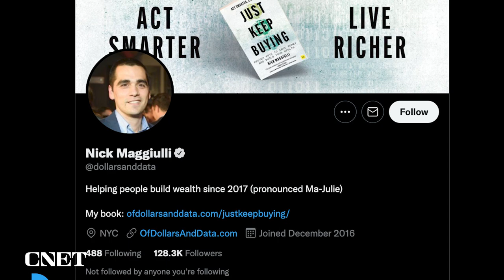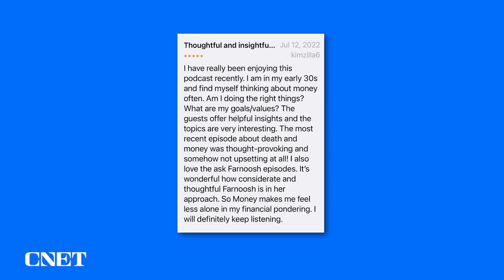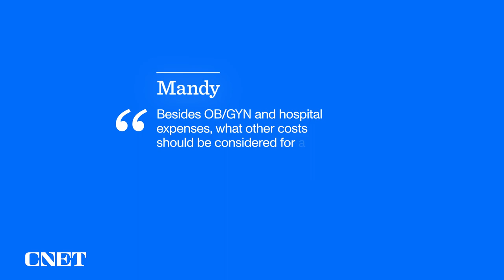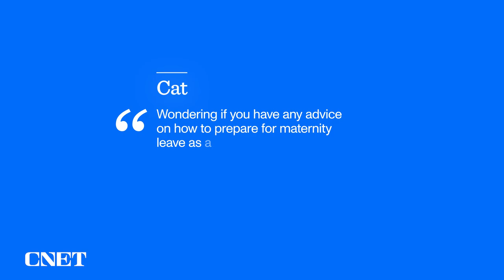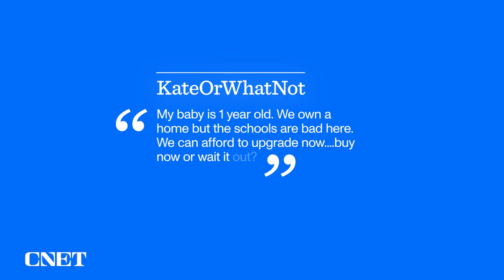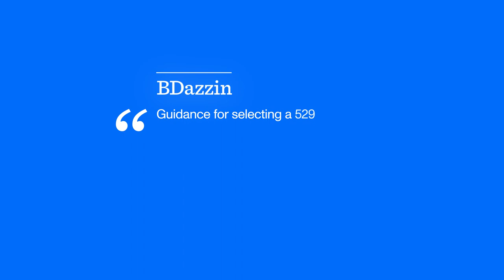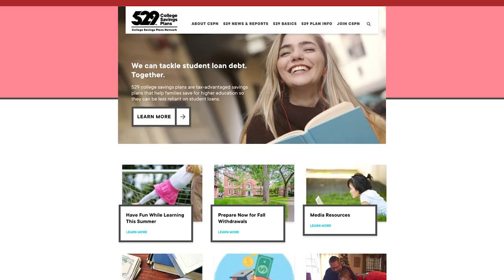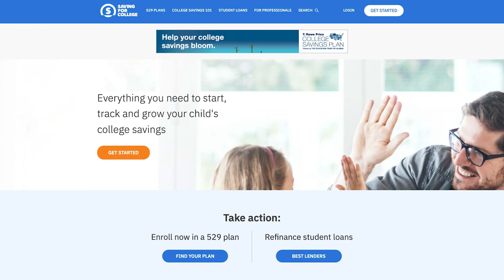How to Afford Maternity Leave if You're Self Employed? Plus: 529 Plans and 401(k) Rollovers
Farnoosh answers audience questions related to baby delivery costs, how to afford maternity leave when you're self-employed, how to choose a 529 plan and how a 401(k) rollover works. Also: Should one family sell their home and move if they don't like the school district in their town?

0:00 Intro
2:56 Reviewer of the Week
10:45 What hospital expenses to expect when having a baby?
17:53 How to prepare for maternity leave as a self-employed individual.
21:22 Buy a house now or wait it out?
24:06 Guidance for selecting a 529 College Savings Plan.
28:44 Outro